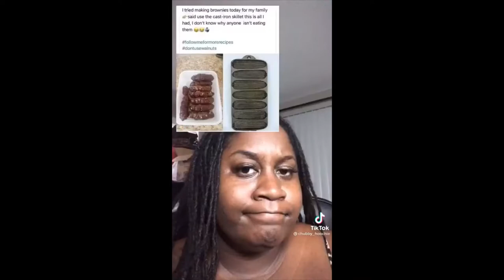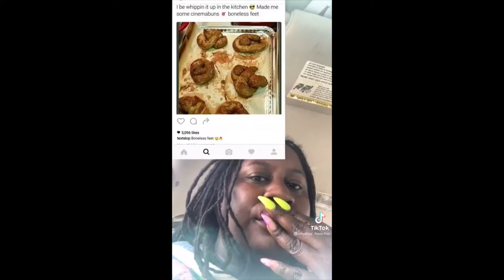What The Hell Is Even That (Food Reaction Series, Part 9 & 10) | WTHIET